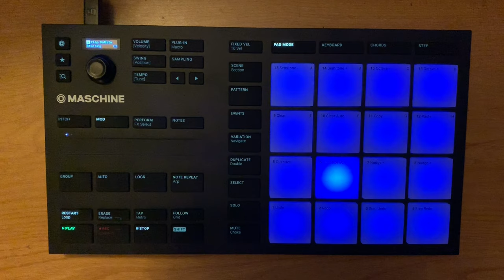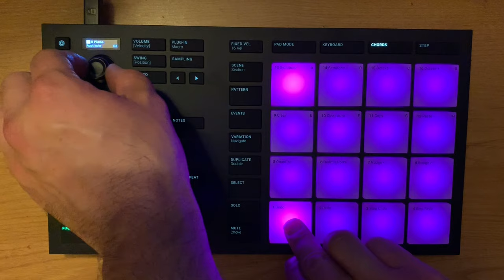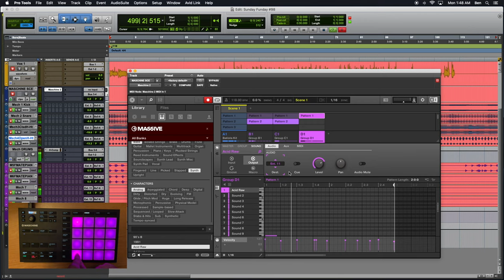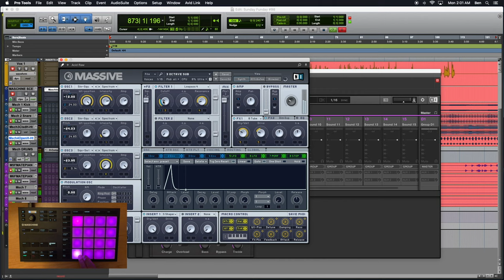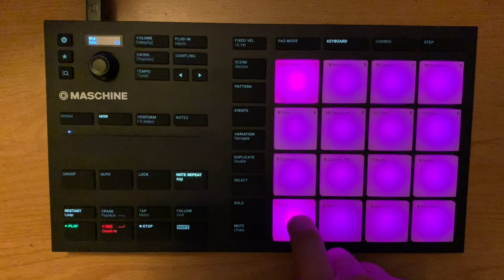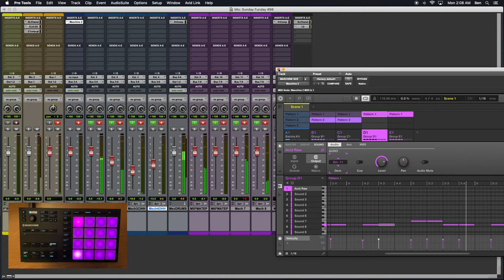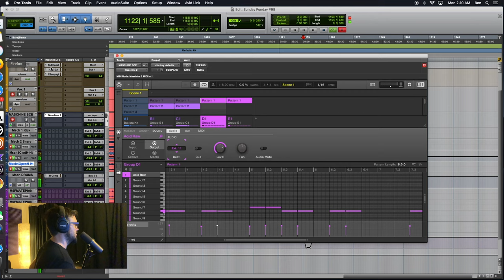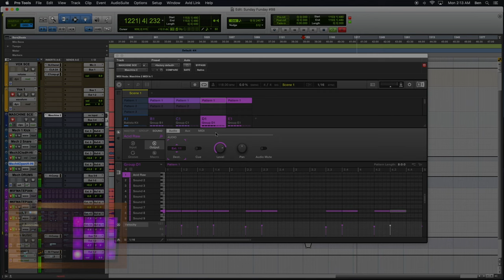Sunday Funday #98: More Fun With MASCHINE MIKRO MK3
The ninety-eighth episode of Sunday Funday podcast, hoisted by Benjamin.
Episode #98 finds us exploring uncharted space once again! Native Instruments have a wonderfully useful and creative beat-making and sequencing product, called MASCHINE. I recently upgraded my studio with the hardware MASCHINE MIKRO MK3. We explore the usefulness of the hardware side of the tool, as well continue to record the multi-track idea from the previous episode. This podcast aims to uncover the magic and demystify Native Instruments Reaktor 6, KONTAKT, MASCHINE, and music production in general.